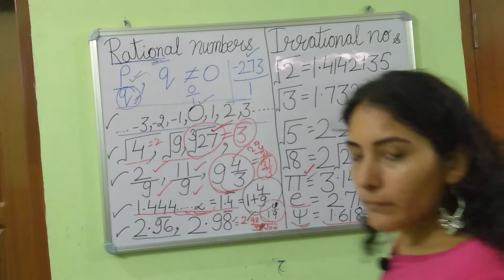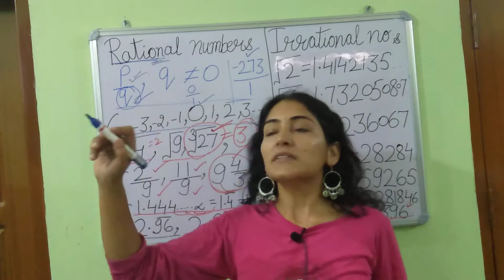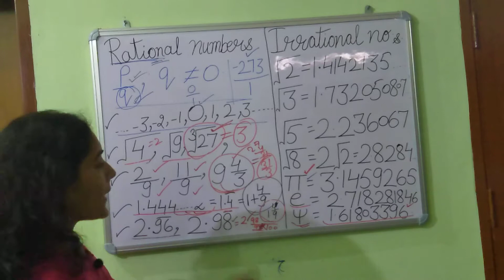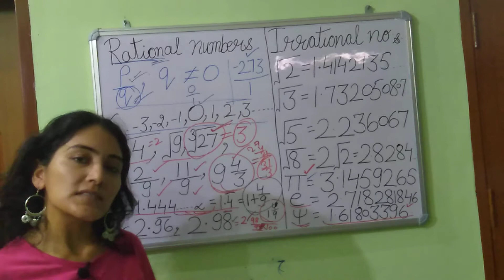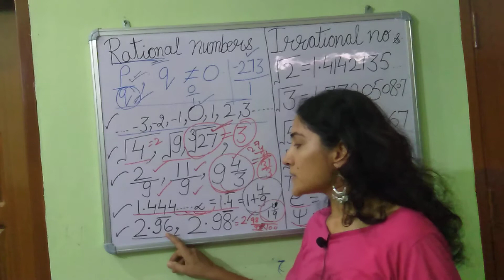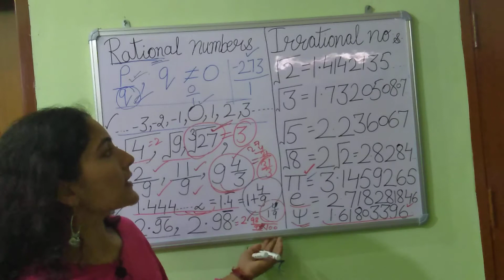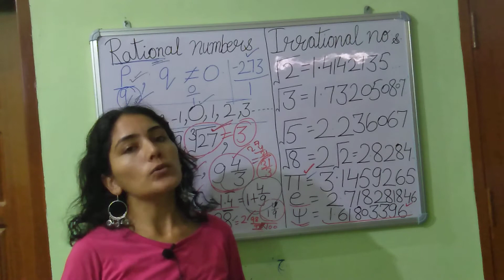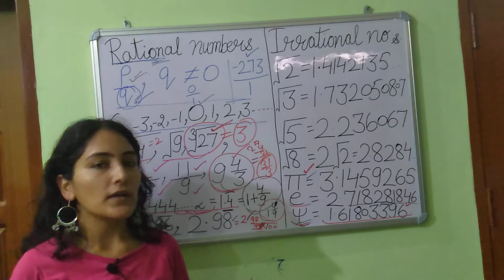Rational and Irrational numbers in a easy manner😊😊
Very nice content